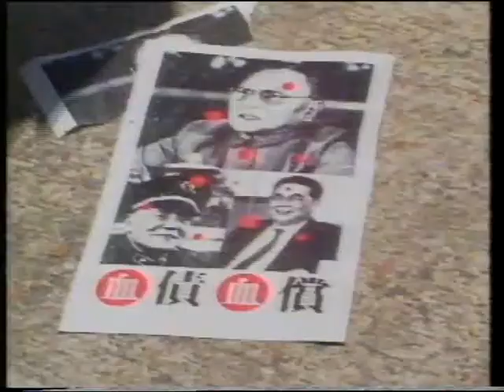Hong Kong - A Matter of Honour Part 1